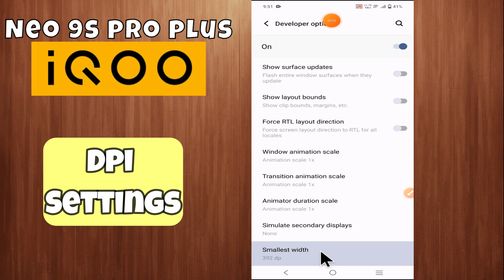IQOO Neo 9s Pro Plus Dpi Settings Or Change Dpi Settings | How to use dpi || How to set DPI settings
in this video i will sho you IQOO Neo 9s Pro Plus Dpi Settings Or Change Dpi Settings | How to use dpi || How to set DPI settings